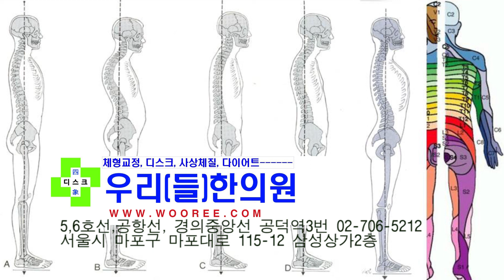사상체질의학적 폐,기관지 건강법, 생활법, 음식, 한약, sasang medical, Lung health method,김수범의 우리들체질체형건강방송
사상체질의학적 폐,기관지 건강법, 생활법, 음식, 한약, sasang medical, Lung health method,방송자료